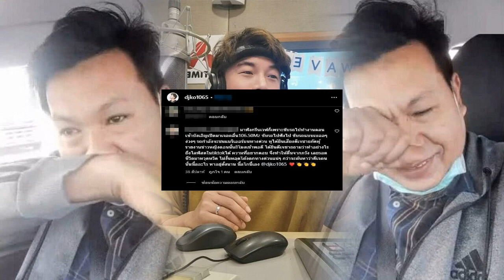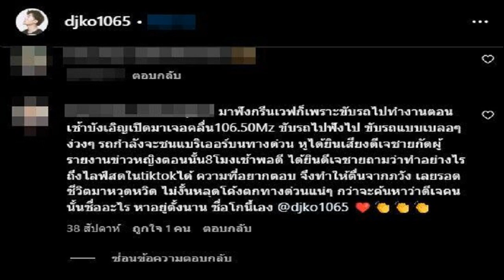เปิดภาพวันแรก มิสนิการากัว หลังคว้ามง Miss Universe 2023 เดินสายลุยงาน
เปิดภาพวันแรก “มิสนิการากัว” หลังคว้ามง Miss Universe 2023 เดินสายลุยงาน ย้อนคำพูดสุดตราตรึงใจ พร้อมแสดงให้จักรวาลเห็น ความฝันอันยิ่งใหญ่

วันนี้ (20 พ.ย. 66) จบไปแล้วสำหรับเวทีการประกวด Miss Universe 2023 รอบสุดท้ายสุดยิ่งใหญ่ ในรอบตัดสิน ณ ยิมเนเซียมแห่งชาติ โฆเซ อาโดลโฟ ปิเนดา ในกรุงซานซัลวาดอร์ ประเทศเอลซัลวาดอร์
โดยสาวงามที่คว้ามงกุฎครั้งที่ 72 คือ “มิสนิการากัว”(Miss Universe Nicaragua 2023) หรือ “เชย์นิส ปาลาซิออส” นับเป็นเป็นการคว้ามงแรกของประเทศนิการากัว ซึ่งรองอันดับ 1 ครั้งนี้ คือ แอนโทเนีย โพซิ้ว ตัวแทนสาวงามจากประเทศไทย
อ่านเพิ่มเติม :
เข้าใกล้มง! แอนโทเนีย เข้ารอบ 10 คน Miss Universe 2023
ปังมาก! แอนโทเนีย โพซิ้ว เข้ารอบ 20 คน Miss Universe 2023
Top 5 ไม่พลิกโผ! แอนโทเนีย โพซิ้ว เดินสับ ๆ เข้าจักรวาล ลุ้นคว้ามง 3
ทำดีที่สุดแล้ว! แอนโทเนีย โพซิ้ว ได้รองอันดับ 1 ชวดมง Miss Universe 2023
ใกล้โค้งสุดท้าย! แอนโทเนีย โพซิ้ว เข้าท็อป 3 เตรียมลุ้นมงสามฝากคนไทย
ตัวเต็งมงลง! มิสนิการากัว ปาดมงแอนโทเนีย คว้า Miss Universe 2023
เชย์นิส ปาลาซิออส
ภาพประกอบจาก IG : Miss Universe
เชย์นิส ปาลาซิออส Miss Universe Nicaragua 2023 นางแบบวัย 23 ปี ส่วนสูง 180 ซม. เกิดเมื่อวันที่ 30 พฤษภาคม ค.ศ. 2000 ในกรุงมานากัว เมืองหลวงของนิการากัว สำเร็จการศึกษาระดับปริญญาตรีจากมหาวิทยาลัยอเมริกากลาง (Universidad Centroamericana) ในสาขาสื่อสารมวลชน

โดยปกติแล้ว เธอชอบอยู่หลังกล้องมากกว่า แต่เธอก็กล้าแสดงออก เพราะเชื่อในการหาทางแก้ไขปัญหาต่างๆ ในโลกให้ได้มากที่สุด เธอยังทุ่มเทตนเองในฐานะนักเคลื่อนไหวอีกด้วย
พาย้อนข้อความสุดตราตรึงใจรักบ้านเกิดจาก เชย์นิส ปาลาซิออส เธอเผยว่า เธอจะแสดงให้จักรวาลเห็นว่าบ้านเกิดของเธออาจเล็ก แต่พวกเราเต็มไปด้วยความฝันอันยิ่งใหญ่

ล่าสุดหลังจากคว้ามง ‘เชย์นิส’ ก็เดินสายลุยงานในฐานะ มิสยูนิเวิร์สคนที่ 72 ทันทีด้วยรอยยิ้มสุดสดใส โดยทางอินสตาแกรม ‘Miss Universe 2023’ อัปวิดีโอผ่านทางสตอรี่ไอจี พร้อมเขียนข้อความว่า “ถ่ายภาพทางการครั้งแรก!” ทำเอาแฟนๆรอลุ้นที่จะติดตามชมภาพเซ็ตดังกล่าวกันเลยทีเดียว